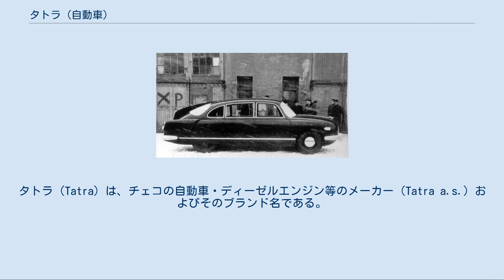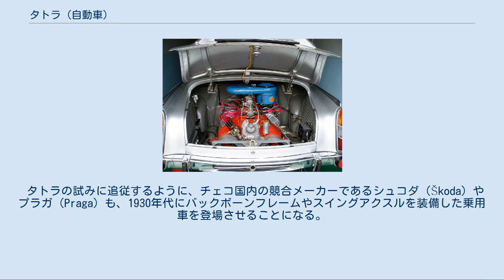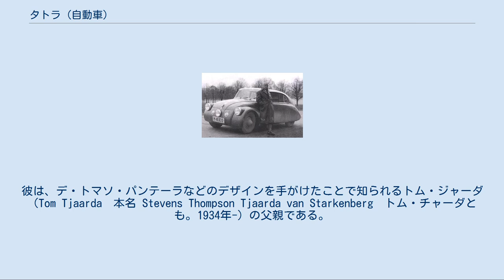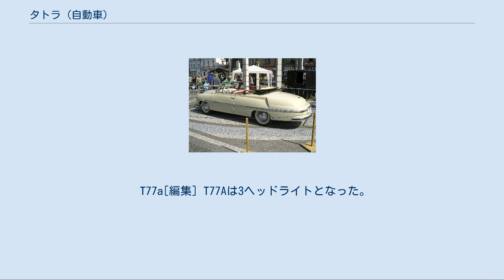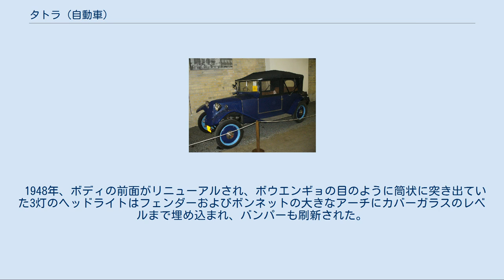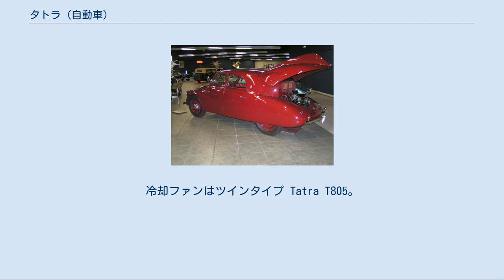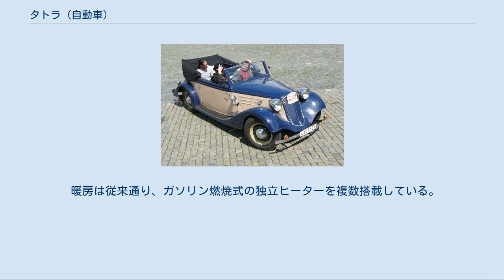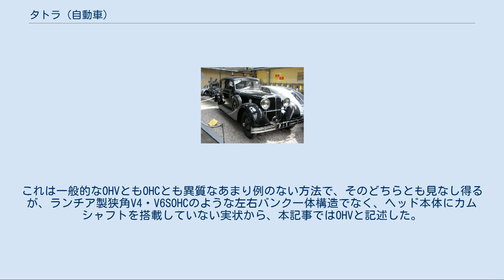タトラ (自動車)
チェコの自動車メーカー・ブランド
タトラ（Tatra）は、チェコの自動車・ディーゼルエンジン等のメーカー（Tatra a.s.）およびそのブランド名である。
 本社・工場はチェコ東部のコプジブニツェ市に所在。
社名は旧チェコスロバキアの最高峰であるスロバキアのタトラ山脈にちなむ。
 大型トラックの分野で東ヨーロッパを代表するメーカーであり、悪路踏破能力と耐候性に卓越したトラックを作ることで知られている。
かつては空冷エンジンを搭載した大型のリアエンジン乗用車も製造していたが、1998年に乗用車分野から撤退した。
旧共産圏諸国で広く用いられた規格形路面電車であるタトラカーのメーカーとしても知られている。
 Tatra T87（1936年 - 1950年） 東ドイツ陸軍のTatra T813 Tatra 12（1929年） チェコ人の実業家、イグナーツ・シュスタラ（Ignác Šustala, 1822年 - 1891年）が1850年、オーストリア・ハンガリー帝国領のネッセルドルフ（Nesseldorf, 現チェコ・コプジブニツェ : Kopřivnice）で、馬車メーカーのネッセルドルフ車両製造会社（Nesseldorf Wagenbau Fabriks Gesellschaft）として開業した。
 1881年に鉄道分野に進出して客車の製造を開始。
1897年には自動車製造を開始し、ネッセルドルフ車両製造工業会社（Nesselsdorfer Wagenbau-Fabriks-Gesellschaft）に改称した。
さらにチェコスロバキア共和国成立にともない、チェコ語地名に合わせてコプジブニツェ輸送機器株式会社（Kopřivnica vozovka, a.s.）に改称した。
 「タトラ」ブランドで生産された同社の自動車は、1920年代から1930年代にかけて国際的に高い評価を受けて成功をおさめ、1927年にはタトラ工業株式会社（Zavody Tatra, a.s.）に改称。
のちチェコの財閥で、鉄道車両、エレベーターの製造工場やビール醸造所などを経営するリングホッフェル家の傘下に入り、1935年にプラハ・スミーホフに鉄道車両工場を持つリングホッフェル工業株式会社（a.s. Ringhofferovy závody）と合併してリングホッフェル・タトラ株式会社（Ringhoffer-Tatra, a.s.）となり、本社をプラハに移した。
この間、自動車のほか鉄道車両、航空機の生産も本格的に手がけた。
 1939年のナチスドイツ侵攻にともなってドイツの軍需工場体制に組み込まれたあと、終戦後の1945年、社長のハヌシュ・リングホッフェル（Hanuš Ringhoffer）らリングホッフェル家はナチス協力者として追放され、会社は同年10月の主要重工業企業国有化でタトラ国営会社（Tatra, n.p.）に改組された。
傘下にコプジブニツェ工場（トラック、エンジンなど製造）、スミーホフ工場（路面電車、トロリーバス製造）、ブラチスラヴァ工場（土木車両、トラックなど製造及び更新改造工事）、バーノフツェ・ベブラヴォウ支工場（トラック、車軸など製造）、チャドツァ支工場（トラックなど製造）などの各工場を置いた。
社会主義政権発足後の計画経済下で乗用車の生産は中止され、一時トラック、バス、鉄道車両の生産に特化したが、1955年には乗用車生産を再開し、大衆車メーカーAZNP社（現・シュコダ・オート社）に対し高級車メーカーとして公用車向けタトラT603などを製造。
"タトラカー"路面電車とともに共産圏の各国に広く輸出された。
 1989年の体制転換後、1992年に民営化されタトラ株式会社（Tatra a.s.）となったが、西側の自動車メーカーとの競争にさらされてこれまでの主要な市場を失って急速に経営が悪化。
乗用車生産を打ち切る一方、軍用車両の受注で経営破綻を免れ、最終的にアメリカ系多国籍企業テレックス社が株式の80.5%を取得して救済した。
2006年10月にはチェコの投資ファンド、ブルーリバー（Blue River）が買収。
オーストラリアを中心とした欧米市場のほか、中東欧やロシア市場への再進出も図り、2007年には生産能力強化を目的に生産ラインへの大規模投資計画を明らかにした。
 しかし世界金融危機の影響で2009年には再び経営が悪化。
業績回復を図るため、アメリカのトラ...